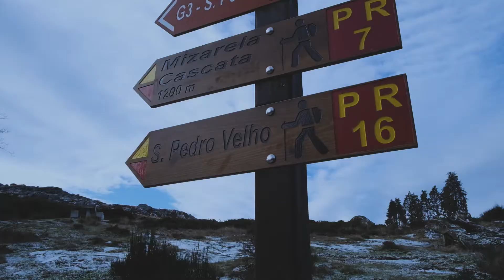PR16 S.Pedro Velho - Serra da Freita, Arouca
Pelos cantos e encantos da serra, pelas pedras e pelas ervas e arbustos do caminho, nada como uma caminhada para sentir o Mundo respirar.